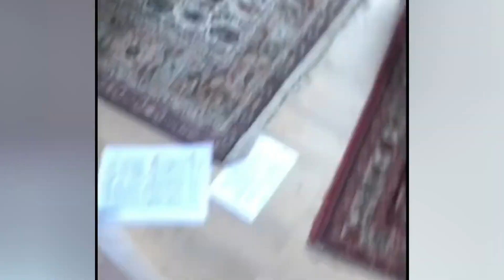Life mistakes recorded by phone camera - Girl lost her phone while filming tiktok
Compile funny videos in life